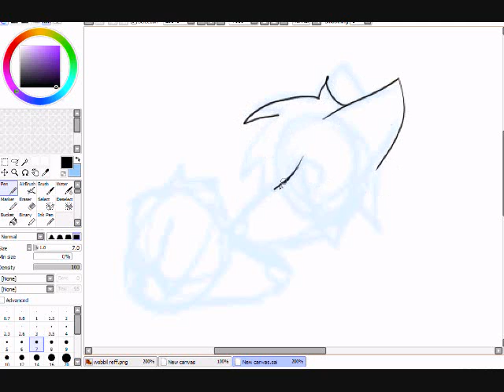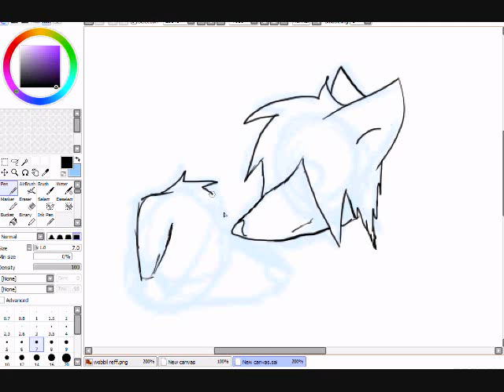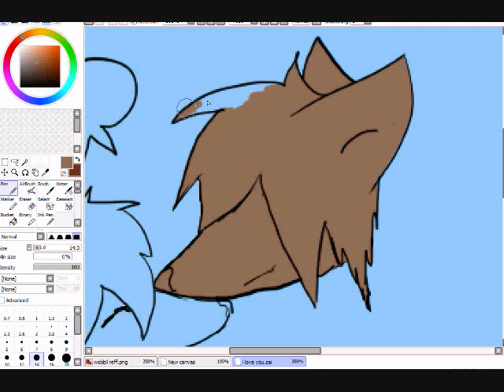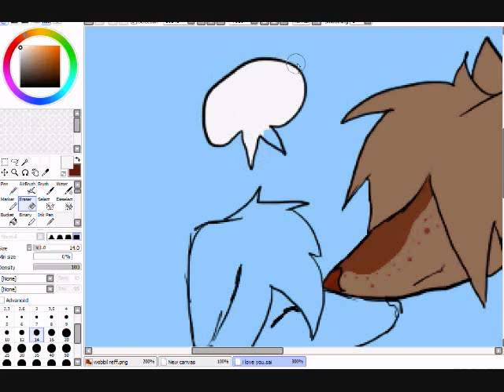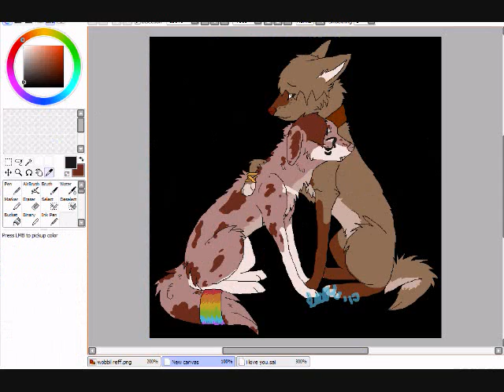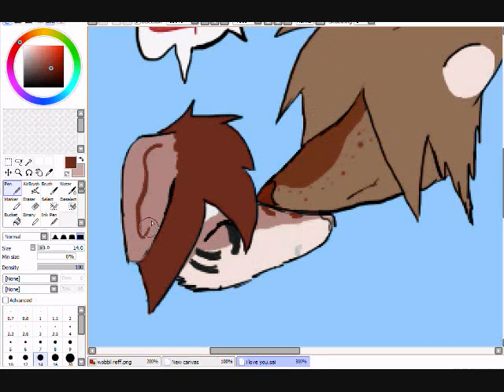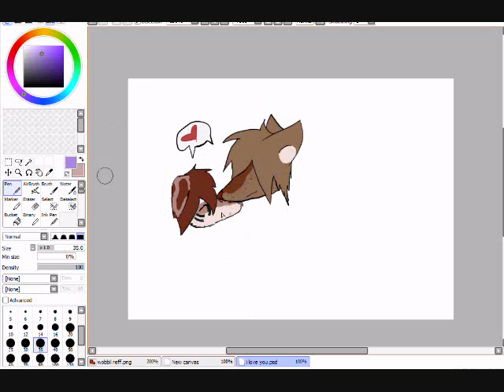roxy and riley speedpaint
an hour speedpaint/draw of my oc canine couple roxy and riley( riley being the boy ) riley is the wolf, roxy's a doggie c: